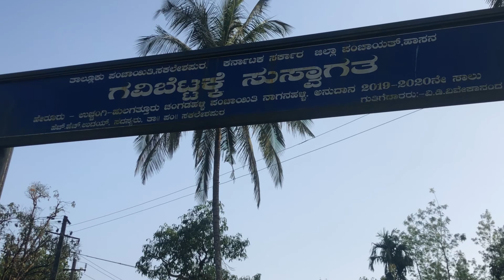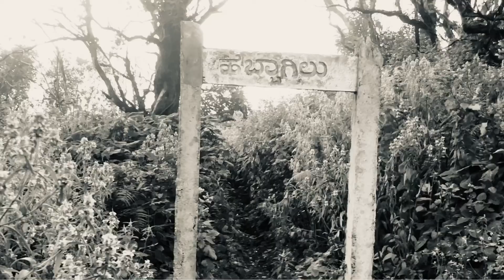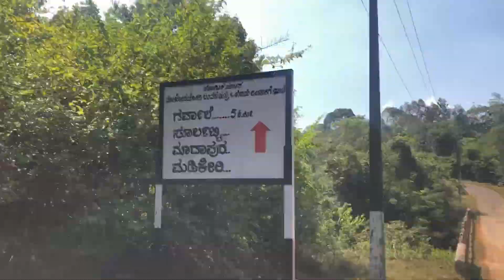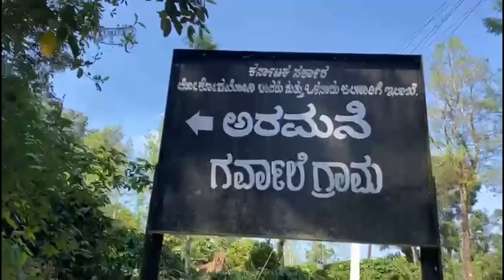Gavi betta, Kote betta, Paarhole falls; Interesting hangouts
Enroute:
1. Gavibetta: located in between shanivarsanthe and vanagur kood raste. We have to hire a Jeep to reach the mountain. Contact numbers of drivers are pasted at the check in point.There are several view points at gavi betta, attracting ones being is a monolith like structure, holy cave and breathtaking sunset view from edge of cliff.

2. Kote betta: located in somwarpet. We travelled from somwarpet to garwal village.

“Ondh ondh sala hogtha iro daari ne hogo place gintha chennagiruthe, but illi hogo daari and hogo place eradu kooda chennagidhe”.

There’s an entry fee of 100 rs for vehicles. Entry time being between 8 to 5.30. We can park vehicles at the base of Kote betta. There’s a shiva temple which opens only on Tuesday between 10 to 11.30 am and will be closed for rest of the time. Can get a beautiful view from temple premises. I liked cold breeze wavering around premises.

3. Paarhole falls. While alighting from Kote betta, one can notice glimpse of Paarhole falls. Soon it captures ur attention and certainly draws u towards it. This place was not in our itinerary.

Perhaps it’s the only falls one can see it from the road and have to still travel 1 km to find it inside. From October to January, we can take bath beneath falls.